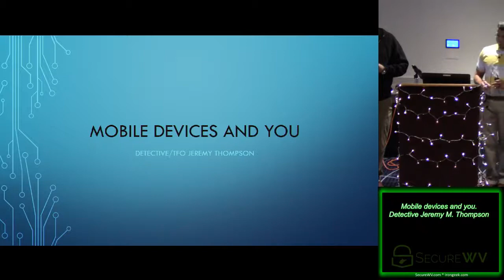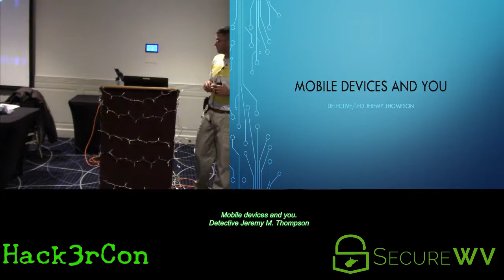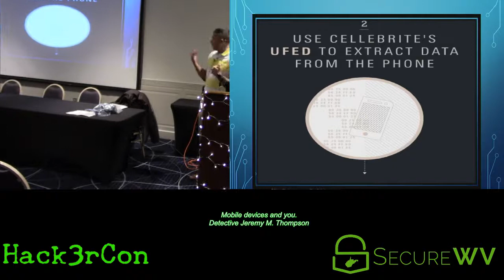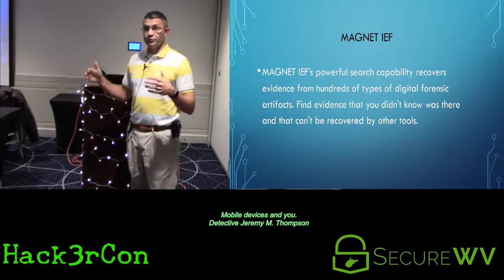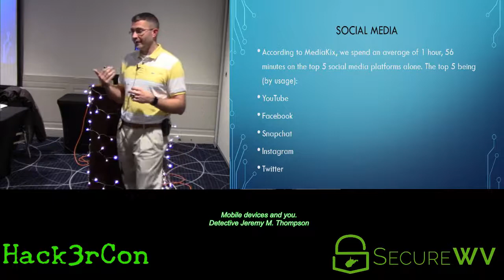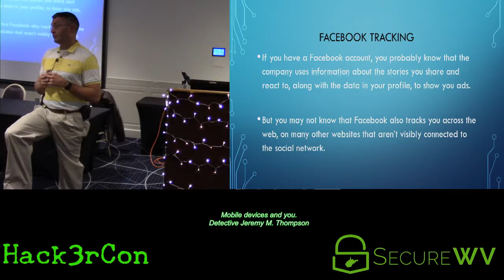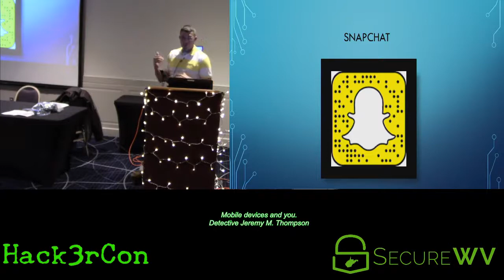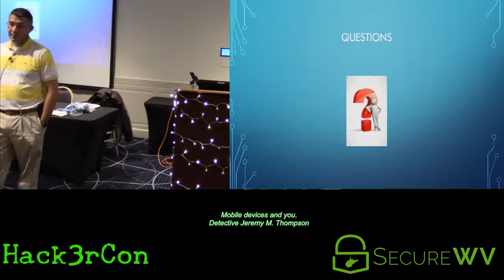Speaker 03 Mobile devices and you Detective Jeremy M Thompson